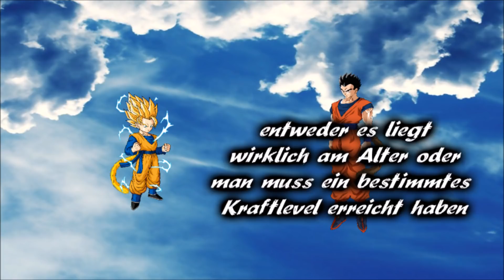Dragonball Light and Darkness Folge 123 Brüder Training vor dem Baden